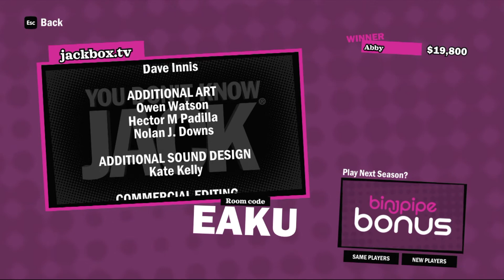Binjpipe Bonus: Casting the Host (aka Cookie) | You Don't Know Jack: Full Stream